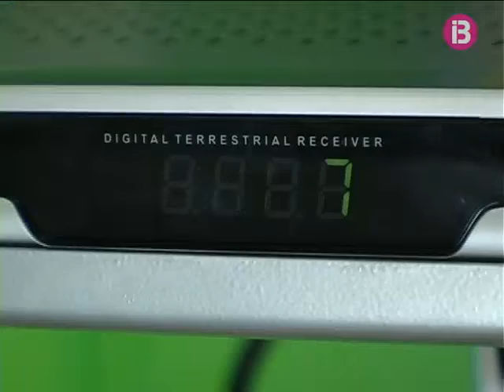A Eivissa, les compres de darrera hora de TDT han fet esgotar els estocs